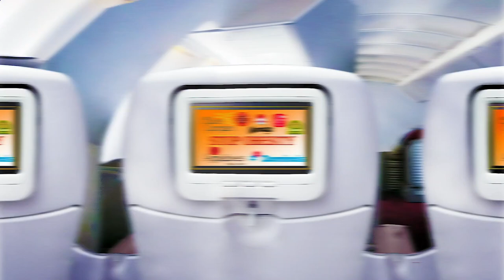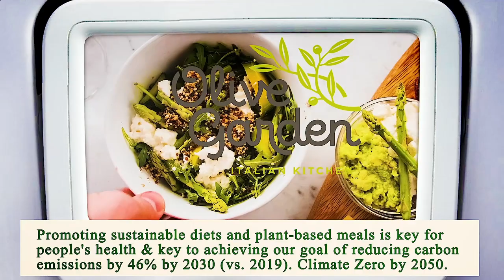Nearest Restaurant to Me - Nearest Restaurants to Me - Miami 33127, Miami-Dade County, FL, US